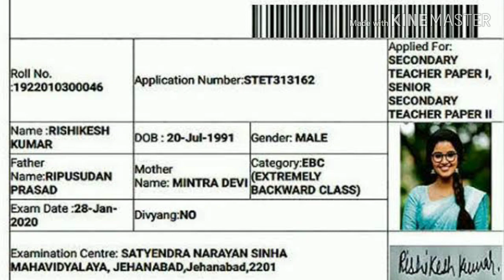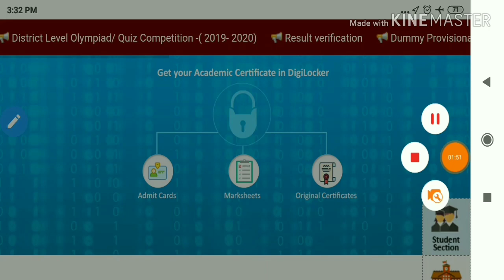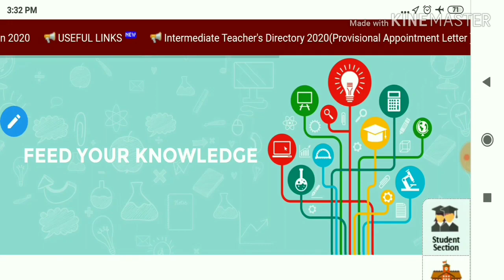Sunny Leone के बाद अब ये फेमस एक्ट्रेस देगी बिहार बोर्ड की परीक्षा